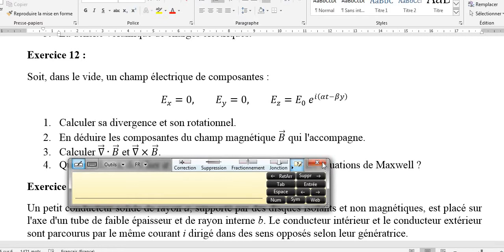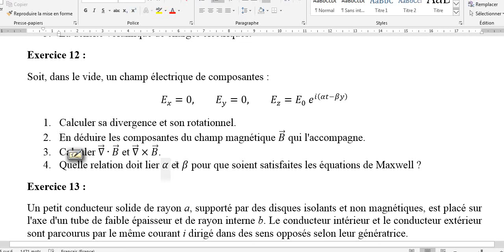Exercice 12 de la série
Exercice d'application, calcul du champ magnétique à partir du champ électrique. Manipulation des équations de Maxwell.
Bonne lecture.